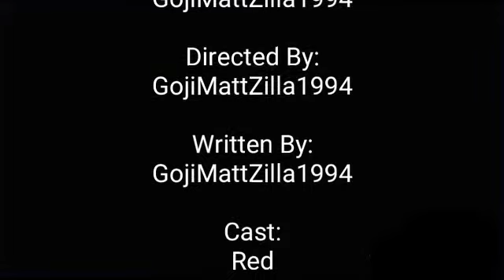The Angry Birds And Godzilla Show | S5E19 | "Take A Eggcellent Guess"